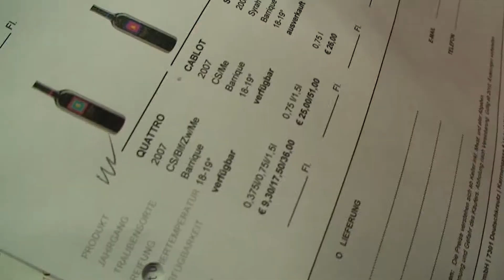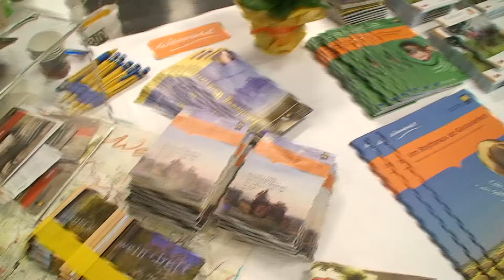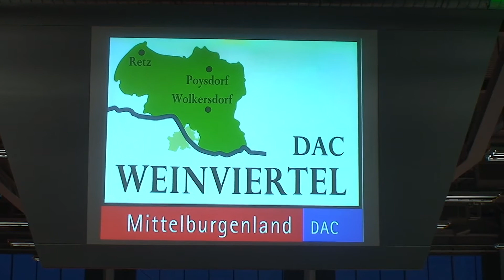WeinDAC10.mov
Salzburg jubelt über gelungene Weinpräsentation!
Weinviertel DAC und Mittelburgenland DAC Weine begeisterten die Gäste.
 700 Fachleute und Weinkenner checkten am 9. März am Terminal 2 des Salzburger Flughafens zur Präsentation des neuen Jahrganges von Weinviertel DAC und Mittelburgenland DAC ein. Die zahlreichen Gäste, darunter auch viele Gastronomen wie Hohlwegwirt Ernst Kronreif aus Taxach oder auch Kabarettist Fritz Egger, nutzten die Gelegenheit, um die aktuellen Weine zu verkosten und waren vom hohen Niveau der präsentierten Weine des Jahrganges 2009 begeistert. Die Präsentation war ein eindrucksvoller Beweis für die hervorragende Qualität der heimischen Winzerbetriebe. Auch kulinarisch setzte sich das Weinviertel in Szene: Weinviertler Schmankerl wie Schinken und Minikürbis, ergänzt mit wunderschönen Bildern der Region, machten zusätzlich Lust auf eine Reise ins Weinviertel.